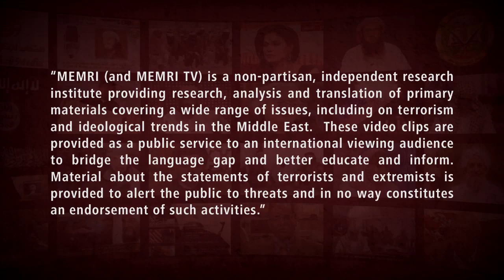Al Aqsa Mosque Address By Palestinian Islamic Scholar Issam Amira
"Palestinians Have No Historical Right To Palestine.
We Are Muslims, Not Canaanites, And Our History Dates Back Only 1,440 Years. we have no rights whatsoever prior to the advent of Islam.
He added that when late PLO leader Yasser Arafat referred to the Palestinian people as a (Canaanite) "nation of giants," he was cursing and humiliating his own people.
Credentials : MEMRI Middle East Media Research Institute